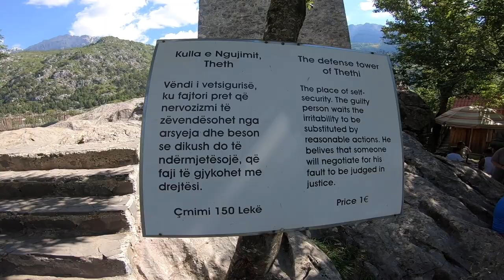Majestic THETHI, Albania - Blue Eye & Isolation Tower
Thethi is a village surrounded by Thethi National Park, up on Albanian Alps, in Northeastern Albania, in Shkodra District.
A lot of tourists visit the mountain peaks of Thethi, Boga, Razma and Vermoshi, where they spend unforgettable experiences in the pure nature between the dense forests of different plants, clear springs, limestone caves, etc.
Thethi is a scenic village that became a tourist resort and one of the most preferred places for alpinism in Albania. Together with Razma, it composes the most frequented center in the North Albania. They function during all the year. Thethi village is surrounded by a mountain range, which offers a peculiar beauty along the sun set. The highest peaks are: Rodohina Mountain 2596 m; Harapi Mountain 2216 m; Populka Mountaun 2600 m and Alia Mountain 2400 m.